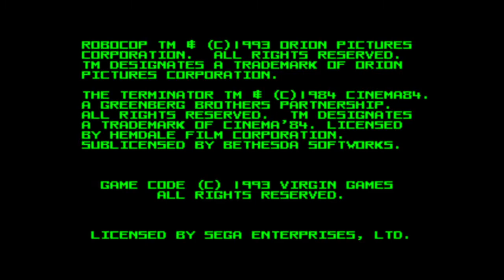RoboCop VS The Terminator SRAM Release!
Robocop VS Terminator SRAM
Mar. 3rd 2021
BillyTime! Games

This patch is designed to add a simple saving mechanism to Robocop VS Terminator.

Saving:
Game saves after every level past stage 1.

Loading:
Enter the options screen and Press up to loop back to exit. Then start your game as normal.

NOTE:
Game will produce a black screen if no prior save is detected.

How to Patch:
1.Grab a copy of RoboCop versus The Terminator (USA).md
3.Patch your rom with the corresponding IPS file